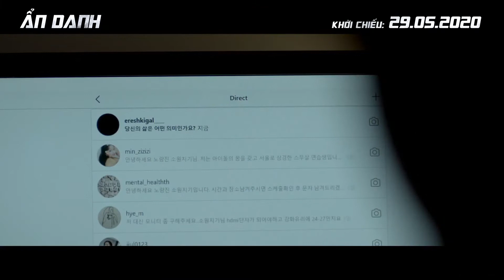Phim ẨN DANH ĐỐNG ĐA CINEMA Khởi chiếu 29 05 2020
Hacker Noo-rie, Seong-min - sinh viên cảnh sát cùng chàng trai đang tìm việc làm Jun-hyeok cảm thấy nghi ngờ về vụ tự tử của một cô gái cùng sống trong khu nhà trọ. Cuộc truy lùng dẫn đến những kết quả không thể kiểm soát được, khiến cho Seong-min Jun-hyeok và Noo-rie trở thành mục tiêu của tội phạm mạng.